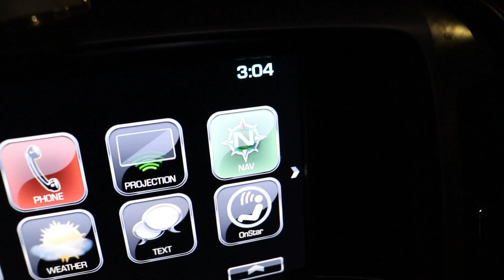RARE freshwater STINGRAYS! AMAZING collection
Today's episode is part 1 of our visit to (In our opinion) the best stingray breeder in USA, Center of Stingray Biology.  They are a cut above the rest and we think this video truly shows how much they care about their animals. This is why they produce the best quality stingrays.